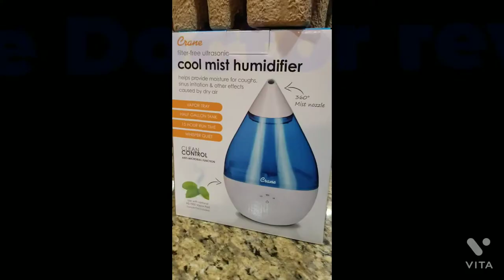Future DOCTOR Unbox and Reviews: crane cool mist humidifier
So does it work?

Well it says it's used to help reduce mold and bacteria growth up to 99.96%.❓
- I believe this is true, but not 100% sure since I've only had it for a few days.

No filter required? ✅
- This is true
- Filters are optional.

Half gallon, runs for 15 hours. ✅
- Although this is true, it may vary from which setting you have it running on, such as low, medium, or high.

Whisper quiet? ✅
- It is so silent, you barely notice if it was on.
- Only the temporary bubbles makes some sound, which last about 3 seconds when it refills the bottom tank.

Medium room size? ✅
- Yes, works in medium rooms/ not whole house.

Some flaws:
❌ It could make I bit of a mess when not removed right.
❌ It comes with 1 filter that I haven't tried yet, to buy more filters are more expensive than they should be. (But its optional)

Overall I will rate this product 8/10

Feel free to let me know by commenting: what else you will like to see me do and help me learn from mistakes.